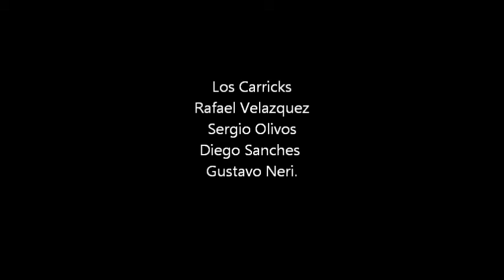Trailer War of the buttons